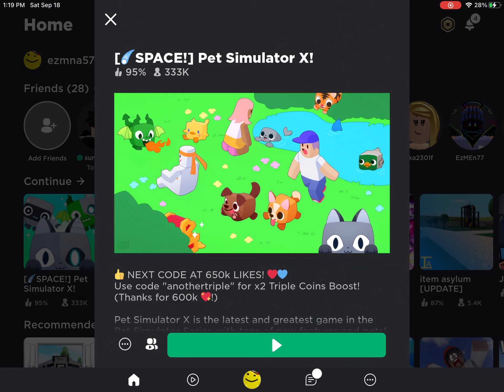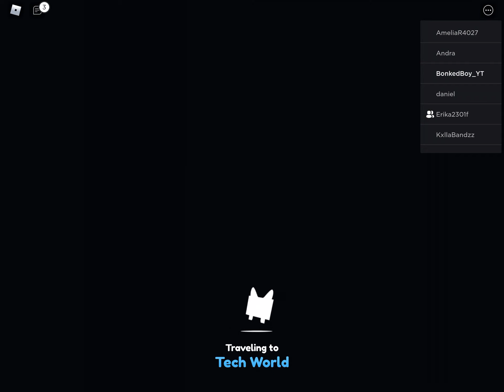NEW UPDATE | PSX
Ik I’m late